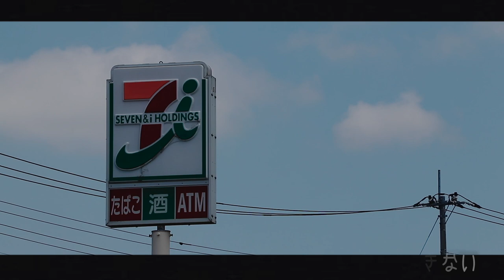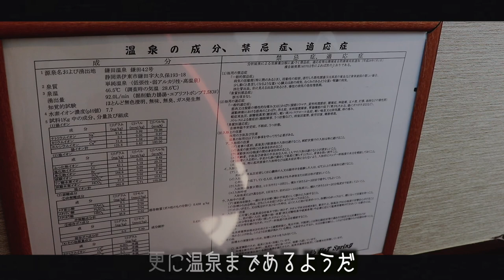【ホテル ヒマラヤシー 】伊東市宇佐美で南国リゾート気分が味わえるホテルに宿泊してきました。 〜part2〜【HOTEL HIMALAYA SEA】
★くれたけイン御殿場インター ★

■ーーーーーー2021静岡県の旅ーーーーーーーー■
★〜part3〜 宇佐美ホテルヒマラヤシー花火大会編★  ※2021年8月21日up予定

※緊急自体宣言前の撮影です。

■充電式湯たんぽ
■充電式カイロ

3m✕3mブルーシート  500円